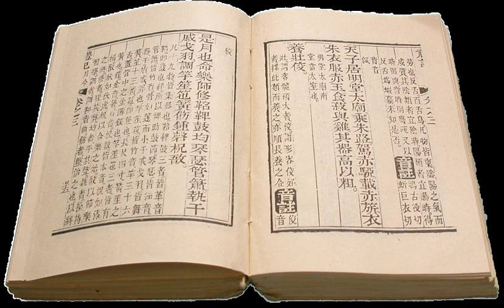Novella | Wikipedia audio article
00:00:29 1 History
00:02:05 2 Structure
00:03:25 3 Versus novel
00:09:00 4 Versus novelette
00:09:38 5 Notable examples
00:10:02 6 Word counts
00:10:31 7 See also

- Socrates

SUMMARY
A novella is a text of written, fictional, narrative prose normally longer than a short story but shorter than a novel, somewhere between 17,500 and 40,000 words.
The English word "novella" derives from the Italian novella, feminine of novello, which means "new".  The novella is a common literary genre in several European languages.